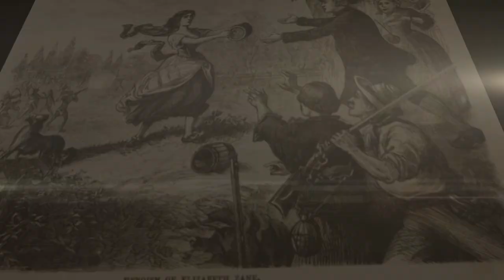5 woman that Helped Build the American Frontier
History and lore of the American frontier have long been dominated by an iconic figure: the grizzled, gunslinging man, going it alone, leaving behind his home and family to brave the rugged, undiscovered wilderness.

 Daniel Boone, one of the most celebrated folk heroes of the American frontier, renowned as a woodsman, trapper and a trailblazer.

Twice captured by native warriors, he earned the respect of the Shawnee for his backwoods knowledge, and was even adopted by the tribe’s Chief Blackfish while being held captive.

In several encounters, the tribal connections he had forged helped him save the lives of white cohorts the Indians wanted to kill.

And with Boone traveling frequently, surveying land and blazing trails, his wife Rebecca provided much-needed stability and labor: bearing him 10 children, while keeping homefires burning as they moved from Virginia to ever more rugged settlements in North Carolina, Kentucky and Spanish-controlled Missouri.

Today, we look at several women who—while birthing babies, managing homes and businesses, and engaging in the political lives of their communities—quietly made their mark on the American frontier.